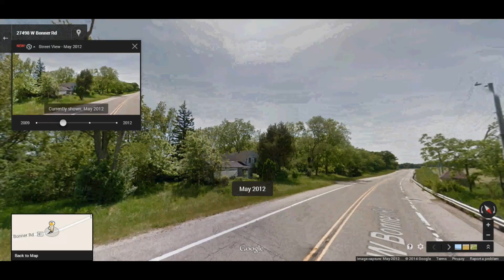Abandoned Ray Dowell Farm (Wauconda, Illinois Part I)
Hey everyone! In the countryside of Wauconda, Illinois, there is a rural road that winds through fields and forests. The road is called West Bonner Road. Tucked away in the middle of nowhere, there stands a mysterious run-down house. The house is was once an old farmhouse and is surrounded by a dense forest now. Judging by the looks of it, it has been abandoned for many years. Mother Nature is trying to reclaim this house. I have passed by this house every summer since 2012, and each year, the house just gets more and more decayed and overgrown. However, it is still intact. I no absolutely nothing about this house, unfortunately.
IMPORTANT UPDATE: I do now no something about this house and property! The land was owned by the Dowell Brothers in the 1920's and the house was built around 1921. Here is some info.
The farm buildings have been razed following the farm's sale to Golden Oaks around 1960. All of the land is crop farmed as part of the very large dairy operation of Golden Oaks Farms. This farm has land on both the N. and S. sides of Bonner Road. As a historical note: Three Dowell brothers, Bert, Ray and Joe, bought adjoining farms here ca 1921. Joe's farm is privately held and farmed by Edwards at this time. This house is located at 27500 West Bonner Road, Wauconda, IL.
If anyone knows about this house, please comment! It is a white house with peeling paint and boarded up windows. There are two other buildings on the property. They include a shed, barely visible from the road, and a small chicken coop towards the back of the property. It has an attached garage also, which is strange for a house that old. Most likely, the garage was added on. In this video, I have included some footage that I took from the summers of 2012, 2013, and 2014. The footage shows the small changes over the years. Also, I have included aerial and street views from Google and Bing Maps from 2009 views and 2012 and 2013 views. In this video, there are also some photos from the summer of 2013.